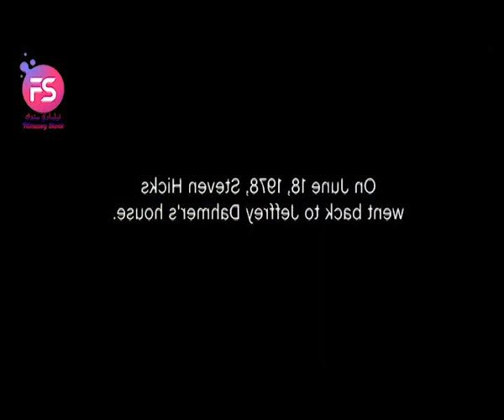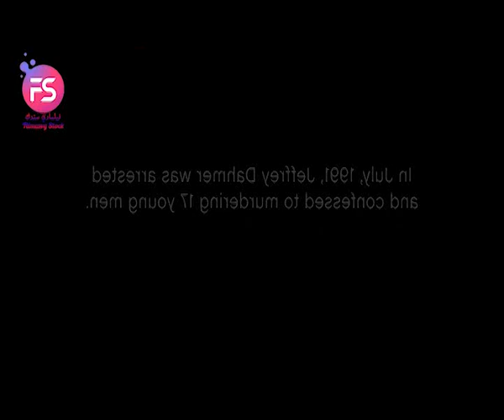بعد ان تم الإعتداء عليه كثيرا يتحول لأشهر قاتل متسلسل في تاريخ أمريكا (قصة حقيقية) تلخيص فيلم Dahmer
Jeffrey Dahmer
"Dahmer" redirects here. For other uses, see Dahmer (disambiguation).
Jeffrey Lionel Dahmer (/ˈdɑːmər/; May 21, 1960 – November 28, 1994), also known as the Milwaukee Cannibal or the Milwaukee Monster, was an American serial killer and sex offender who committed the murder and dismemberment of seventeen men and boys between 1978 and 1991.[3] Many of his later murders involved necrophilia,[4] cannibalism, and the permanent preservation of body parts—typically all or part of the skeleton.[5]

Although he was diagnosed with borderline personality disorder,[6] schizotypal personality disorder,[7] and a psychotic disorder, Dahmer was found to be legally sane at his trial. He was convicted of fifteen of the sixteen murders he had committed in Wisconsin and was sentenced to fifteen terms of life imprisonment on February 17, 1992.[8] Dahmer was later sentenced to a sixteenth term of life imprisonment for an additional homicide committed in Ohio in 1978.

On November 28, 1994, Dahmer was beaten to death by Christopher Scarver, a fellow inmate at the Columbia Correctional Institution in Portage, Wisconsin.

Mug shot of Dahmer taken by the Milwaukee Police Department, July 1991
Born Jeffrey Lionel Dahmer
May 21, 1960
Milwaukee, Wisconsin, U.S.
Died November 28, 1994 (aged 34)
Portage, Wisconsin, U.S.
Cause of death Homicide by bludgeoning (severe skull and brain trauma)[1]
Resting place Cremated, ashes given to parents
Other names
The Milwaukee Cannibal
The Milwaukee Monster
Conviction(s)
First-degree murder (16 counts)[n 1]
Disorderly conduct (2 counts)
Second-degree sexual assault
Enticing a child for immoral purposes[2]
Criminal penalty Life imprisonment without the possibility of parole (x16; total of 941 years in prison)
Details
Victims 17
Span of crimes 1978–1991
Country United States
State(s) Ohio, Wisconsin
Date apprehended July 22, 1991
Imprisoned at Columbia Correctional Institution, Portage, Wisconsin

جيفري دامر
"دامر" يعيد التوجيه هنا. للاستخدامات الأخرى ، انظر دهمر (توضيح).
جيفري ليونيل دامر (/ ˈdɑːmər / ؛ 21 مايو 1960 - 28 نوفمبر 1994) ، المعروف أيضًا باسم Milwaukee Cannibal أو Milwaukee Monster ، كان قاتلًا متسلسلًا أمريكيًا ومجرمًا جنسيًا ارتكب جريمة قتل وتقطيع سبعة عشر رجلاً وصبيًا بين 1978 و 1991. [3] تضمنت العديد من جرائم القتل التي ارتكبها لاحقًا مجامعة الميت ، [4] أكل لحوم البشر ، والحفاظ الدائم على أجزاء من الجسم - عادةً كل الهيكل العظمي أو جزء منه.

على الرغم من تشخيصه باضطراب الشخصية الحدية [6] واضطراب الشخصية الفصامية [7] والاضطراب الذهاني ، إلا أن دهمر وجد أنه عاقل قانونيًا في محاكمته. وقد أدين بخمسة عشر من جرائم القتل الست عشرة التي ارتكبها في ويسكونسن وحُكم عليه بخمسة عشر عقوبة بالسجن المؤبد في 17 فبراير 1992. [8] حُكم على دهمر لاحقًا بالسجن المؤبد السادس عشر لارتكابه جريمة قتل إضافية في أوهايو في عام 1978.

في 28 نوفمبر 1994 ، تعرض دامر للضرب حتى الموت من قبل كريستوفر سكارفر ، زميله في إصلاحية كولومبيا في بورتاج ، ويسكونسن.

كوب طلقة من دهمر تم التقاطها من قبل قسم شرطة ميلووكي ، يوليو 1991
ولد جيفري ليونيل دامر
21 مايو 1960
ميلووكي ، ويسكونسنالولايات المتحدة
28 نوفمبر 1994 (34 سنة)
بورتاج ، ويسكونسنالولايات المتحدة
سبب الوفاة القتل عن طريق الضرب بالهراوات (صدمة شديدة في الجمجمة والدماغ) [1]
استراحة محترقة ، تُعطى الرماد للوالدين
اسماء اخرى
ميلووكي آكلي لحوم البشر
وحش ميلووكي
إدانة (ق)
القتل من الدرجة الأولى (16 تهمة) [رقم 1]
سلوك غير منظم (عدد 2)
اعتداء جنسي من الدرجة الثانية
إغواء الطفل لأغراض غير أخلاقية [2]
عقوبة جنائية السجن المؤبد دون إمكانية الإفراج المشروط (x16 ؛ إجمالي 941 سنة سجن)
تفاصيل
الضحايا 17
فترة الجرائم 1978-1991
البلد: الولايات المتحدة الأمريكية
الولاية (الدول) أوهايو ، ويسكونسن
تاريخ القبض عليه في 22 تموز 1991
سجن في مؤسسة كولومبيا الإصلاحية ، بورتيدج ، ويسكونسن